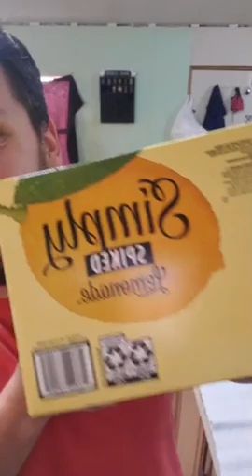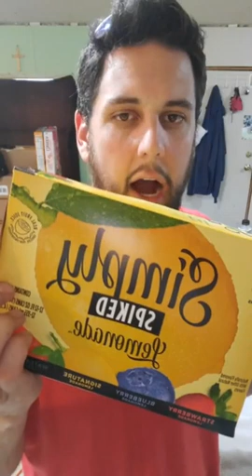😱😍SIMPLY SPIKED😍😱 WHAT A TREAT!